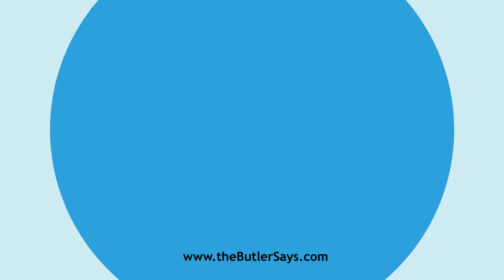Learn how to say this word: "Assyriologist"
This is the definition of "Assyriologist":
n.  One versed in Assyriology; a student of Assyrian
   archaeology.